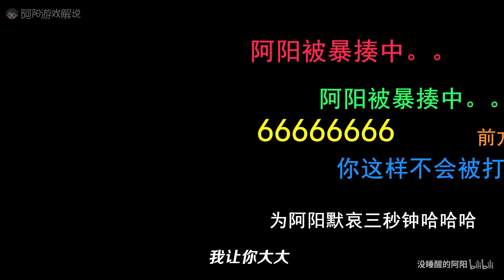我的世界：是什么让小月如此低声下气服侍阿阳？教练我也想学！